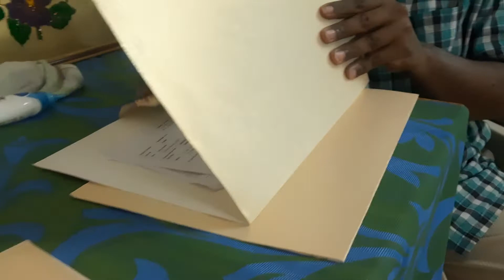Simple File Folder with Handmade Paper